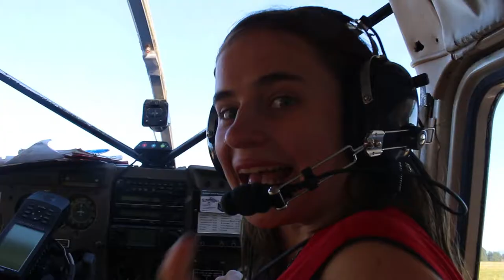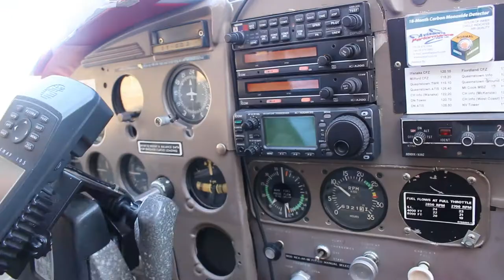A Day In The Life Of Campers | Phoenix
A day in our simple lives of campers... so delightful. Including awesome scenic flights, cool horse riding, salmon fishing, and walking through an awesome cave... pretty good day!

Filmed on a Canon DSLR 100D